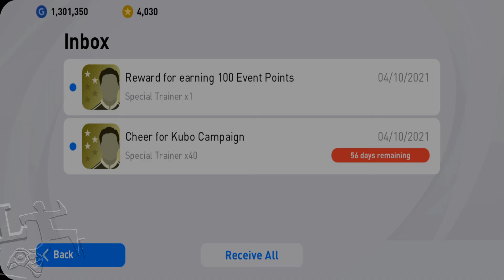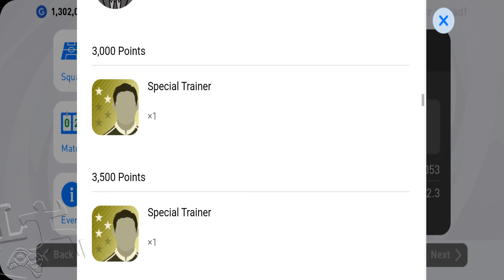eFootball PES 2021 Gameplay KQL Walkthrough Part #23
Approximately 1.7 GB of free storage space is required to download and install eFootball PES 2021.